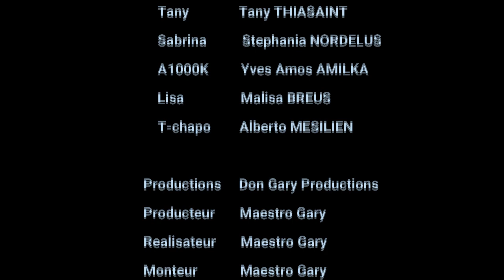LANMOU M POU LI / Film Complet